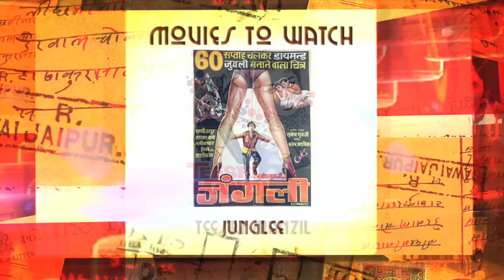Bollywood Yahoo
If you hear the word "Yahoo" you probably think of a website. If you said "Yahoo" to a hardcore Bollywood fan, however, they'd tell you that it's an iconic dance created by Shammi Kapoor. Marc Fennell unearths how this strang dance instigated a new sexual revolution in Bollywood.